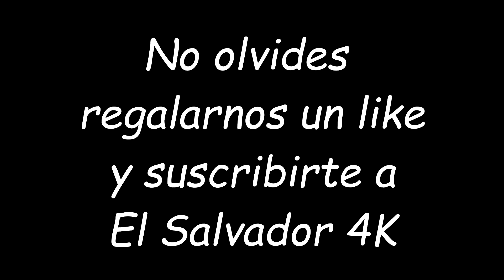Un Tour Virtual en la Feria "Pueblos Vivos 2016" CIFCO. La Marimba. Parte 4/8